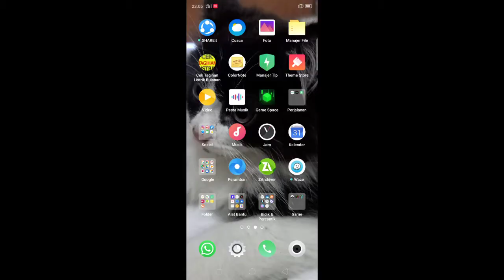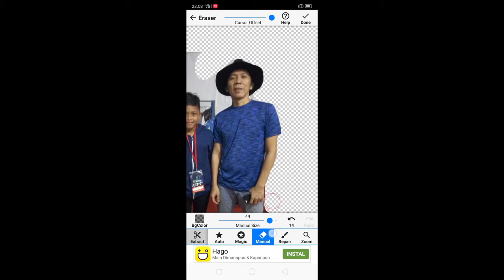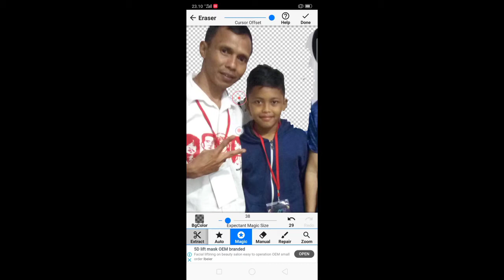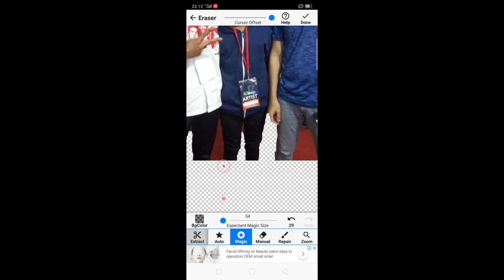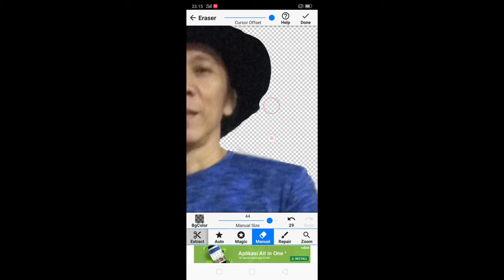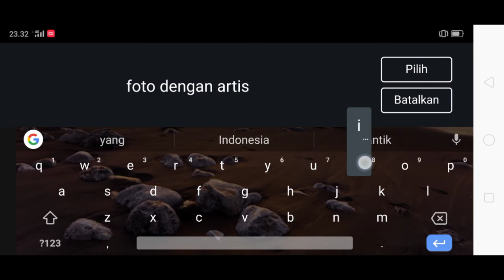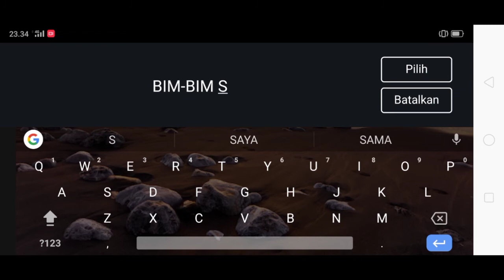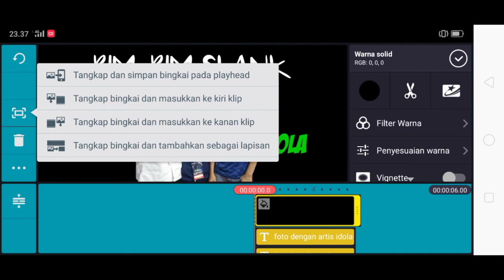CARA MEMBUAT Thumbnail YouTube